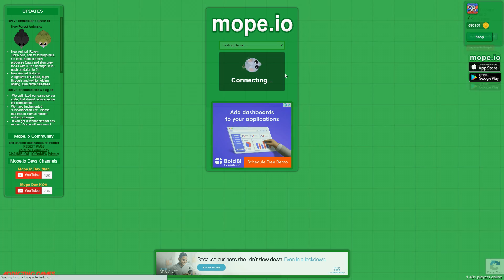Mope.io New TIMBERLAND Update | NEW RAVEN AND KAKAPO BIRDS GAMEPLAY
Hey guys,
Welcome bacc again to my channel c:
So Today Mope Updated adding some birbs in the game,
According to Koa (the mope.io official dev) This is the first part of the Timberland Update :D,
So there will be more updates coming out in this month probably c:
watch this video to see the gameplay of both the new birbs and see how useless they are xD

USE MY TAG TO SUPPORT ME IN GAME :- (Sk)

0:00 Kevin MacLeod ~ Teddy Bear Waltz

3:16 Kevin MacLeod ~ One-eyed Maestro

5:19 Kevin MacLeod ~ Sneaky Snitch

7:31 Flying Kerfuffle

Fact of the Day :- Baby elephants suck their trunks for comfort c: